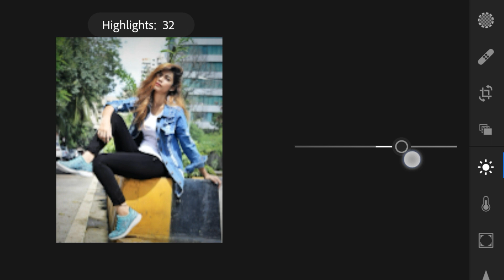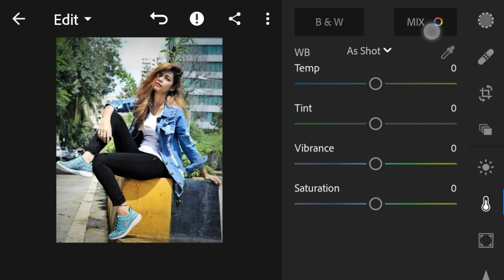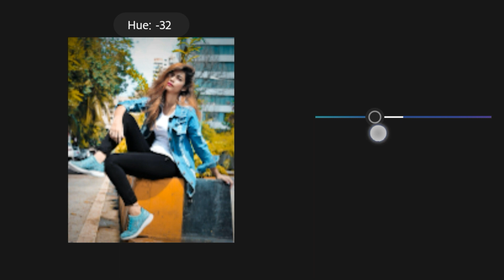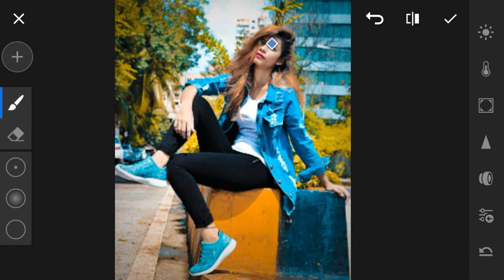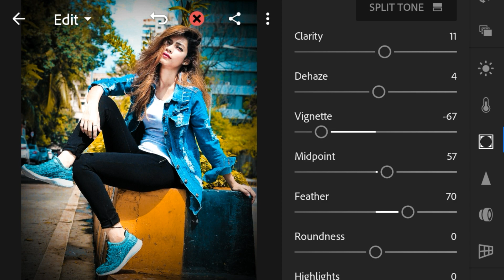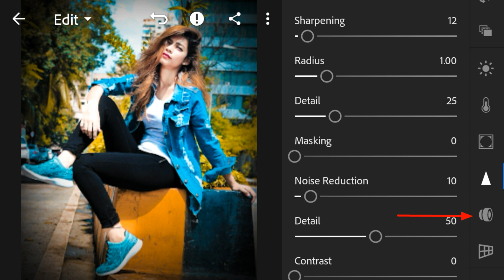Lightroom editing tutorial mobile||how to clean face in lightroom|| by M.G.edit zone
Lighroom editing
Lightroom tutorial
Lr editing
Lr cb editing
Paicsart tutorial
Paicsart editing
Paicsart photo editing
CB editing